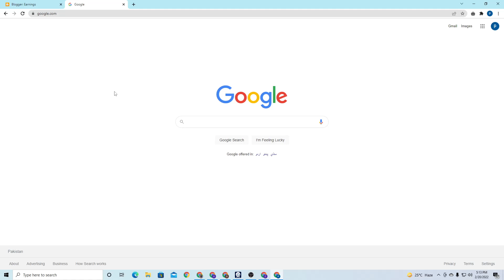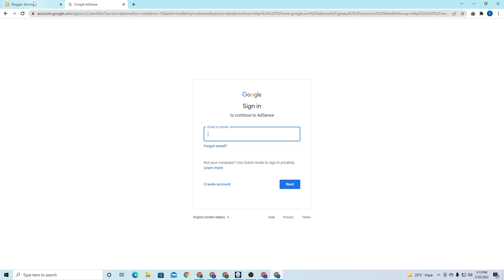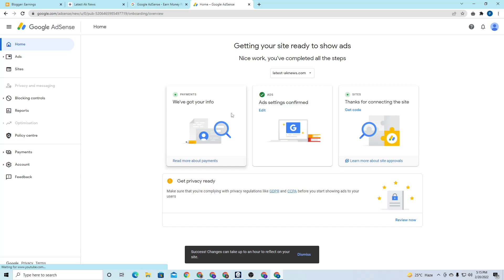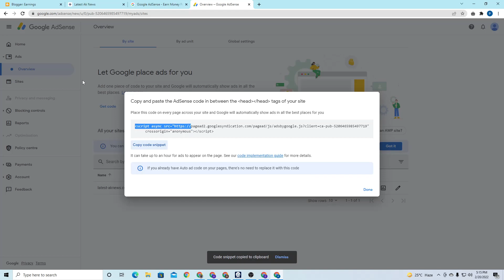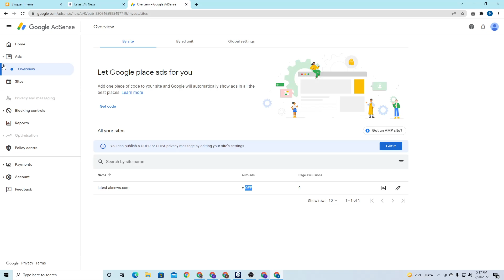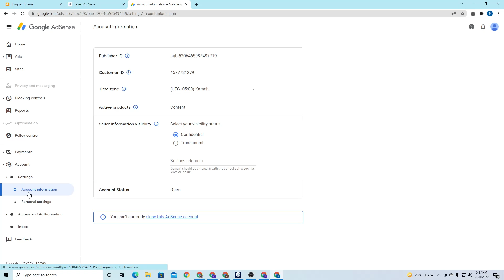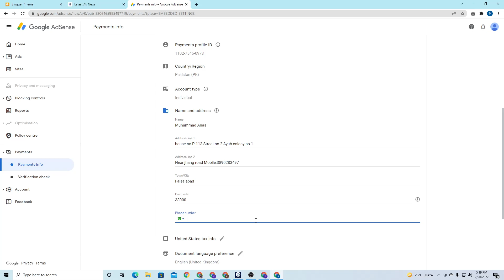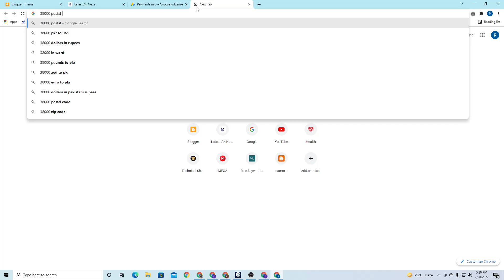How To Create Google AdSense Account for Website | Apply for Google AdSense Hindi | 2022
This video is all about how to create an AdSense account in 2022.
If you have a new website and you want to monetize your website through AdSense then you must have to apply for AdSense account means you have to create an account on Google AdSense then you can only add advertisements on your websites.

In this video, I have shared the way to create an AdSense account in an Awesome way all you need to do just watch the video till the very end and let me know if you are facing any issues.

Queries Solved:
-How To Create Google AdSense Account
-AdSense Apply Tutorial In Hindi
-Adsense Account Kaise Banaye
-Adsense apply kaise kare